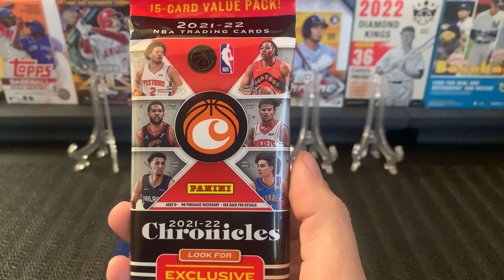Rippin' some Chronicles Basketball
So many rookies in one pack! Let me know if I missed anything good!